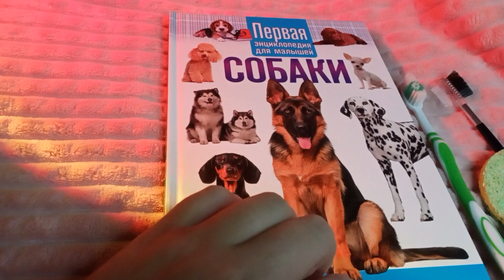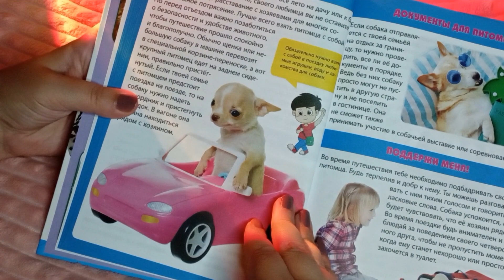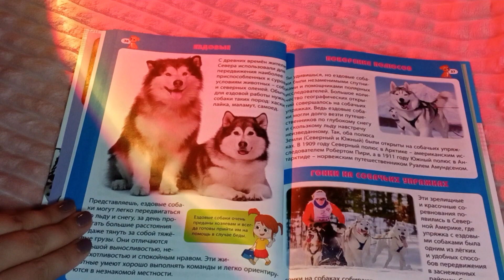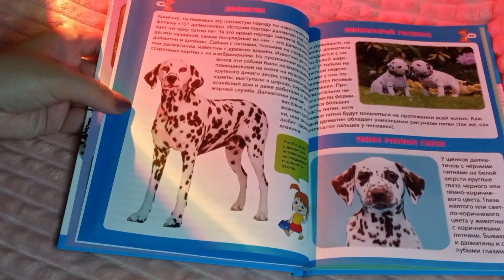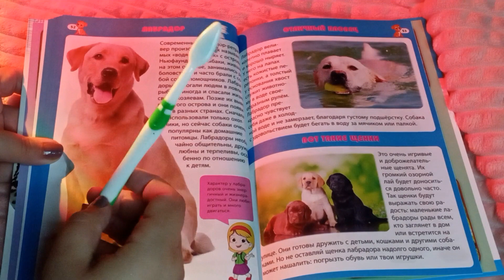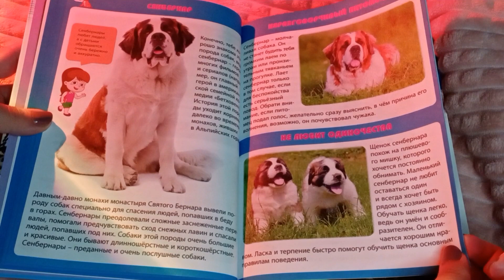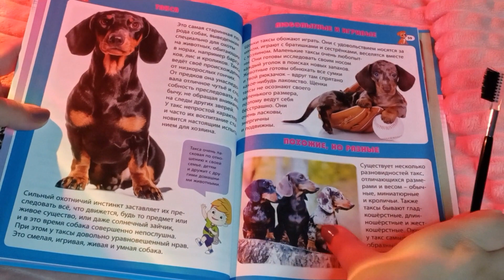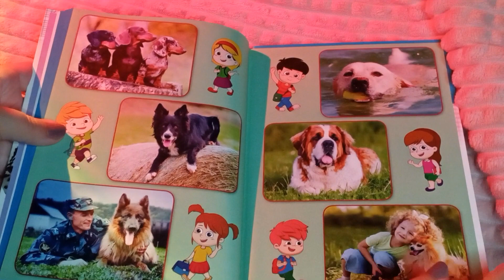Асмр книга шепот, asmr близкий липкий шепот, звук бумаги, чищу зубы собачкам, расчесываю шерсть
Всем приветики 🥰 Сегодня почистим зубы милым собачкам, много близкого шепота, расчешу шерсть расческой.
Надеюсь это видео будет Вам интересно и Вас расслабит, а также подарит мурашки и поможет уснуть.
Asmr I brush the teeth of dogs, comb the wool

Если есть желание помочь каналу :
моя карта VISA  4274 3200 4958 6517  Ольга В.